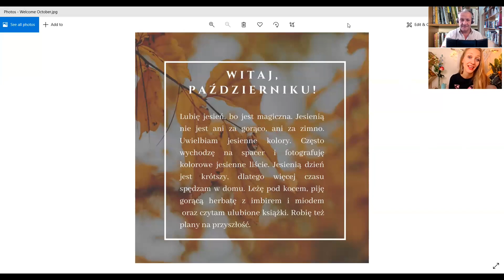#171 Welcome October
Learn Polish in a fun way with short Episodes. On this episode we talk about welcoming October practicing to read in Polish.

In this Episode we discuss:

Jesień- Autumn

Cztery pory roku- Four Seasons

Wiosna, lato, jesień ,zima- Spring, Summer, Autumn, Winter

Lubisz jesień?- Do you like autumn?

Polska jesień jest bardzo piękna- Polish autumn is very beautiful

Złote liście- Golden leaves

Witaj październiku- Hello October

Lubię jesień bo jest magiczna- I like autumn because it is magical

Jesienią nie jest ani za gorąco ani za zimno- It's neither too hot nor too cold in the autumn

Uwielbiam jesienne kolory- I love autumn colours

Często wychodzę na spacer- I often go for a walk

Fotografuję kolorowe jesienne liście- I photograph colorful autumn leaves

Jesienią dzień jest krótszy- In the autumn the day is shorter

Więcej czasu spędzam w domu- I spend more time at home

Leżę pod kocem- I'm lying under the blanket

Piję gorącą herbatę z imbirem i miodem- I drink hot tea with ginger and honey

Czytam moje ulubione książki- I read my favorite books

Robię też plany na przyszłość- I also make plans for the future

Dlaczego wy lubicie jesień?- Why do you like autumn?